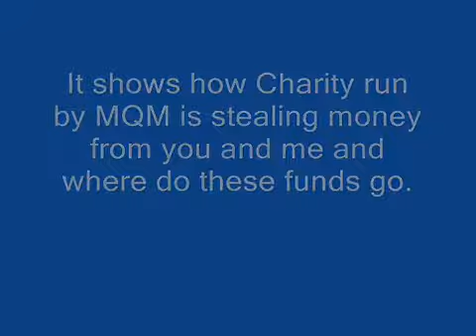MQM Charity Fraud Live on TV Fake Photo Session Watch Truth Project By Cheeky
Watch the Charity Drama televised on ARY and produced by Altaf Hussain Production team(This sound track and editing is hardwork of youtube user watchtruth...thanks